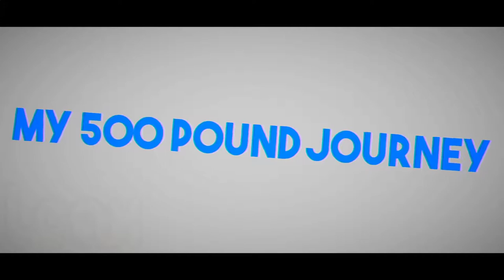My 500 Pound Journey Episode 19: Cardio Tips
Quick update video, throwing out a few tips that will help people like me who hate doing cardio.